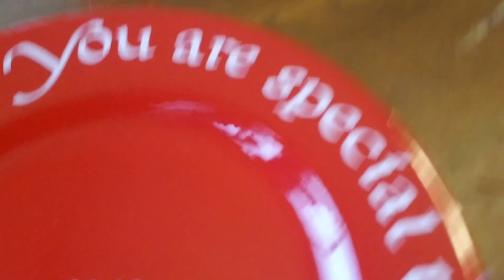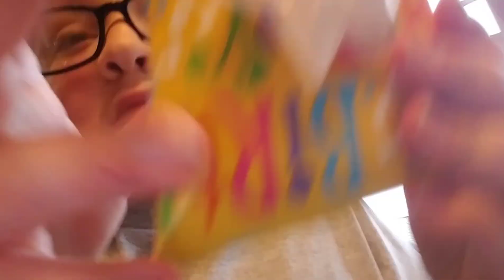My birthday video